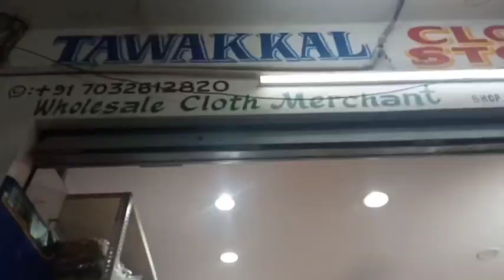Charminar Wholesale & Retail Best Quality Fabrics For Suits Palazzo Frocks Single Delivery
Shop Address
Tawakkal Cloth Store
Wholesale Cloth Merchant
21-1-618/1 ,
High Court Road , Rikab Gunj, Ghansi Bazar , Hyderabad , Telangana.

Hyderabad Shopping
what's app message only (no calls) 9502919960